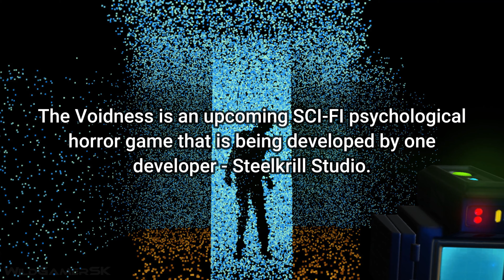THE VOIDNESS Official Trailer (2023) 4K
The Voidness Official Reveal Trailer New with in-game screenshots and game info. You can enjoy this trailer in 4K ULTRA HD and smooth 60 FPS.

The Voidness is an upcoming SCI-FI psychological horror game where it takes place inside the void where it's filled with just gloom - the only way to see is by scanning the environment with your range finder device, however you are not alone. Don't breathe ... as they are listening.. and watching. The game is being developed by Steelkrill Studio.